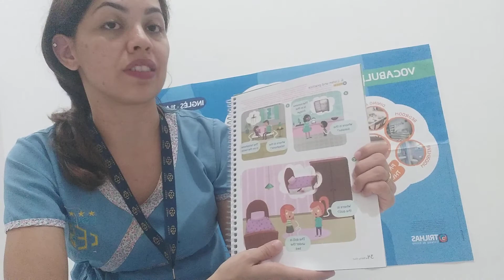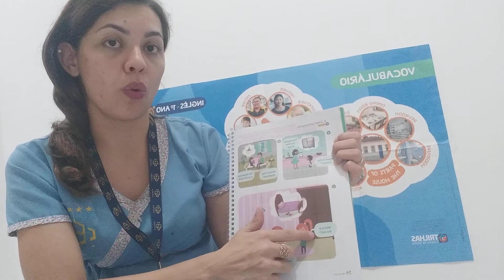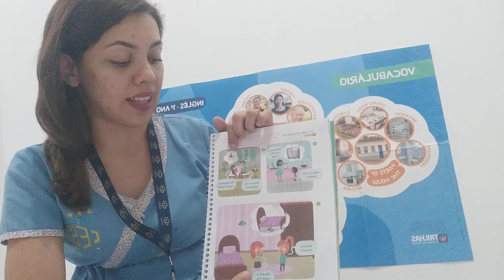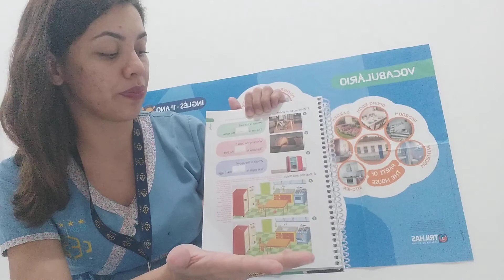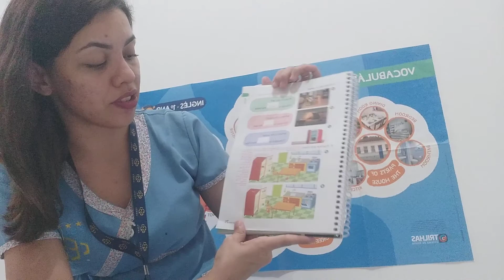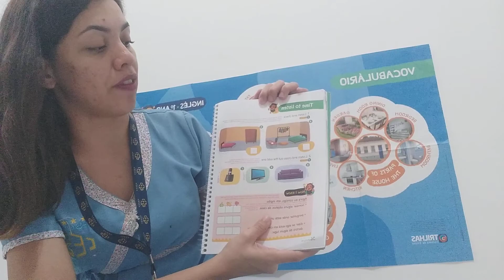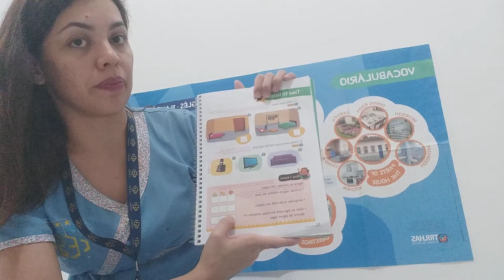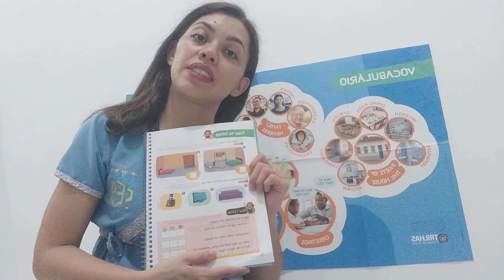ENGLISH CLASS - 2º ANO (PREPOSITIONS)